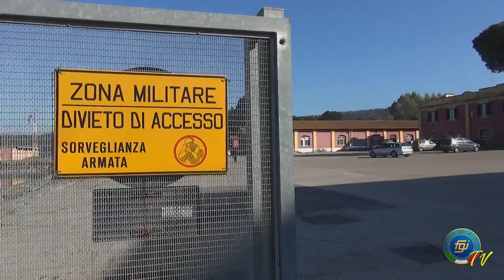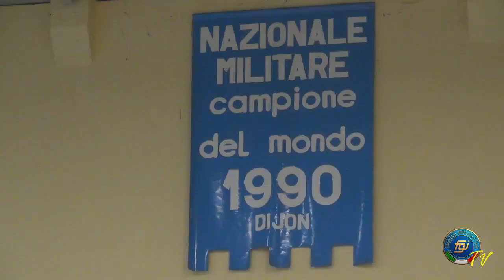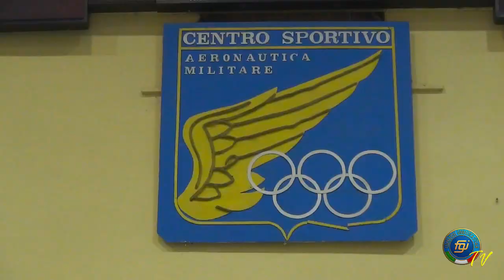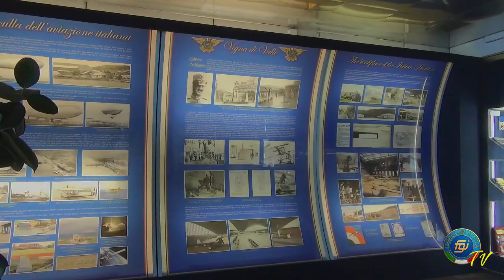I Ginnasti di Vigna di Valle